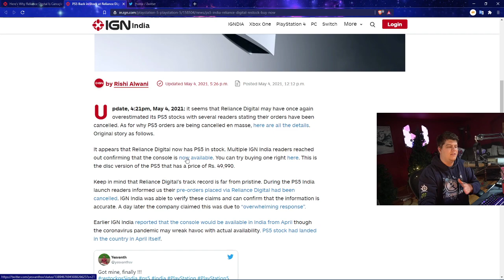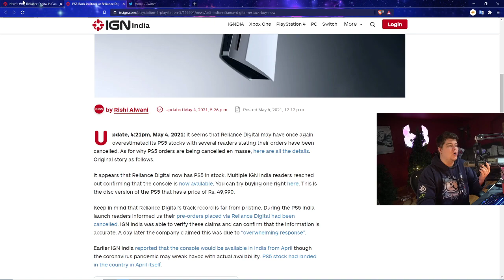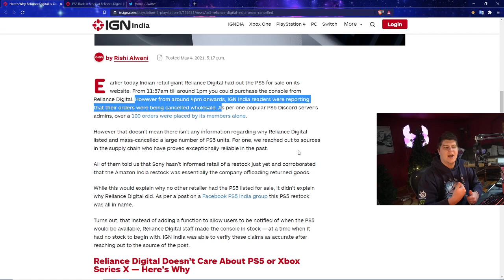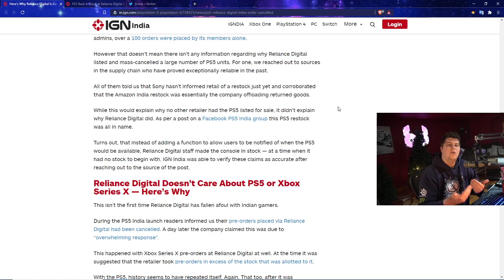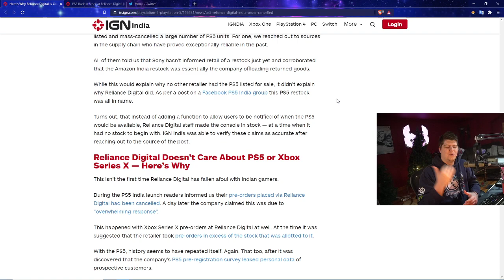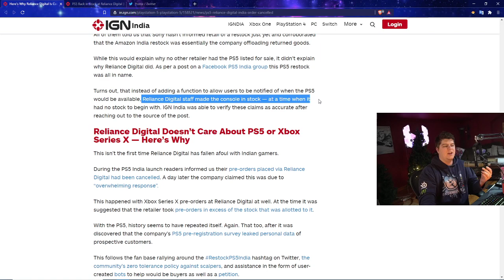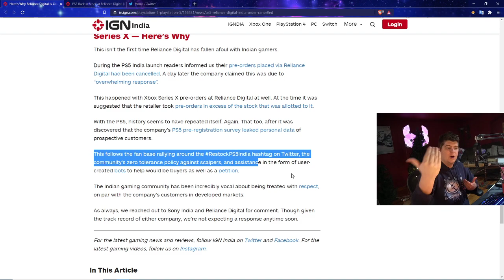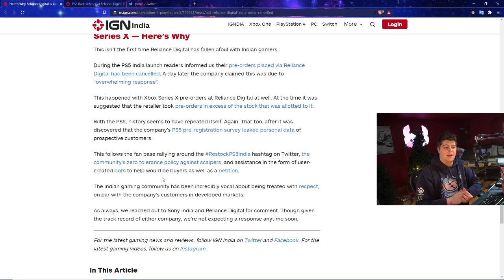HUGE PS5 RETAILER RESTOCK MESS UP! PLAYSTATION 5 FANS MASSIVELY UPSET - CANCELLED ORDERS RESTOCKING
PS5 AMAZON | TWITCH STREAM | twitter

0:00 Intro
1:19 SOME BIG PS5 RESTOCK DISSAPOINTMENTS
3:25 A PS5 RESTOCK THAT HAPPENED BUT.
6:20 THIS RESTOCK WASNT EVEN GOING TO HAPPEN - MASS CANCELS INSTEAD

Walmart: PS5 | PS5 Digital Edition (get stock notifications)
GameStop: PS5 | PS5 Digital Edition
Target: PS5 | PS5 Digital Edition
Sony: PS5 | PS5 Digital Edition
Newegg: PS5 | PS5 Digital Edition (auto notify available)